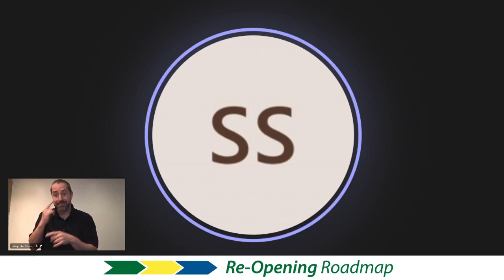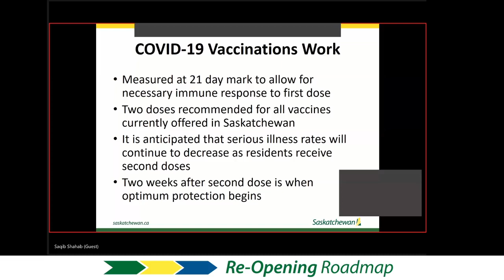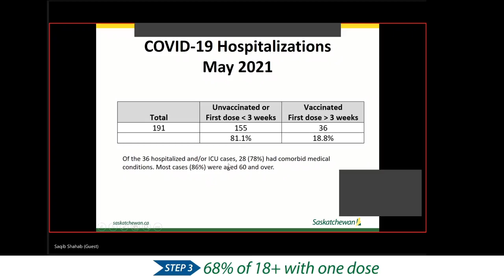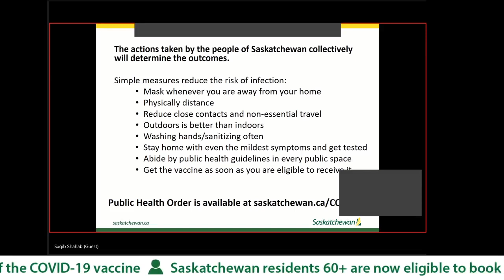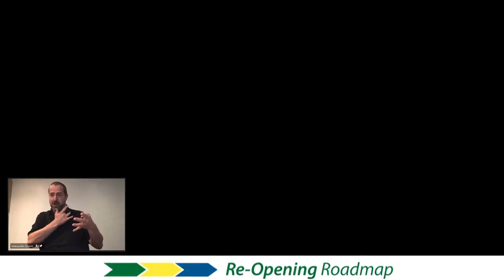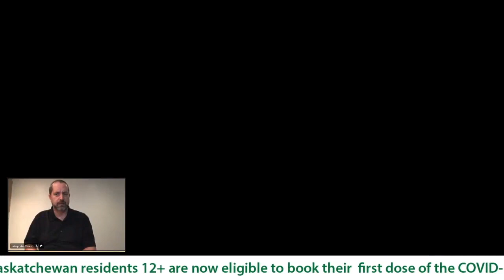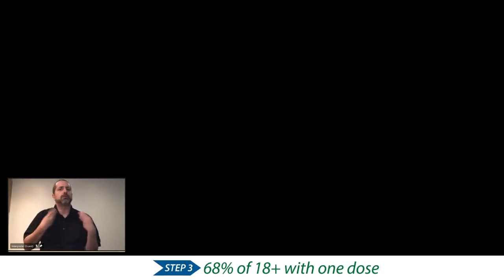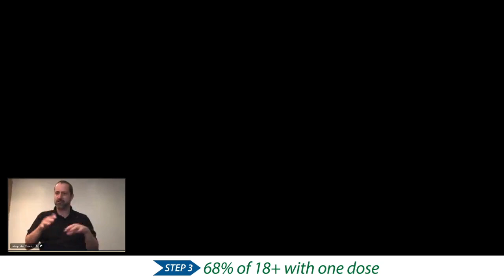COVID-19 Update: June 8, 2021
Minister of Health Paul Merriman and Dr. Shahab provide an update on COVID-19 in Saskatchewan.